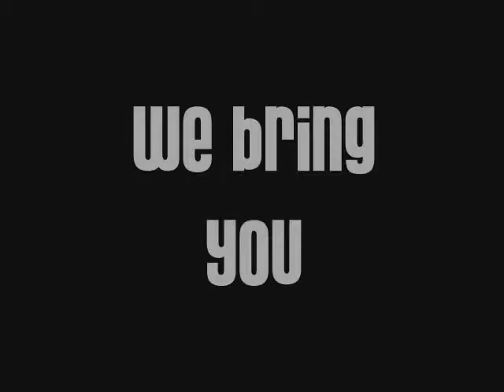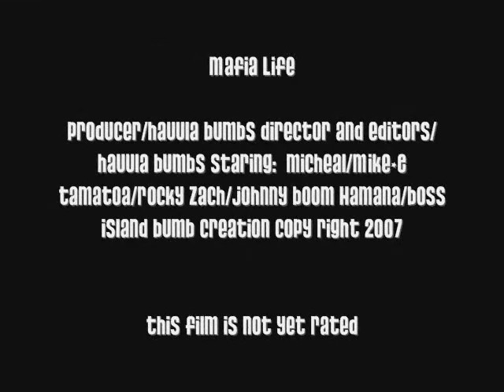mafia life preview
our up and coming movie...